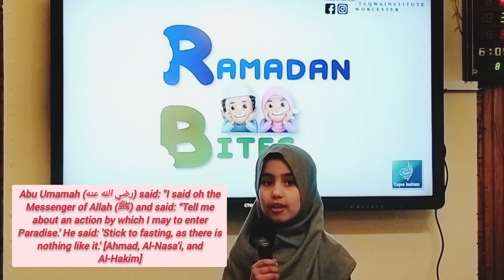Ramadan Bites 2023 | Day 8: Fasting & Entering Paradise | Worcester Mosque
✨Ramadan Bites 2023 👧🏽🧒🏽

📅Day 8: Fasting & Entering Paradise

📜Abu Umamah (رضي الله عنه) reported: "I came to the Messenger of Allah (ﷺ) and said: “Tell me about an action which I may do to enter Paradise.' He said: 'Stick to fasting, as there is nothing like it.' [Ahmad, Al-Nasa'i, and Al-Hakim]

💻Facebook - @WorcesterMosque & @TaqwaInstituteWorcester
📸Instagram - @WorcesterMosque & @TaqwaInstituteWorcester